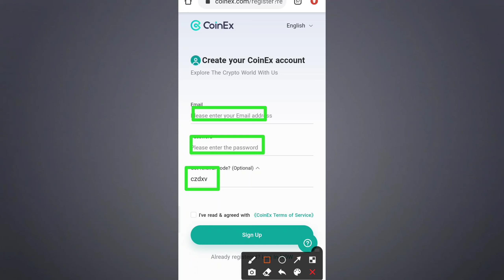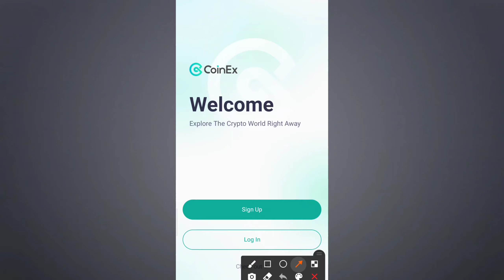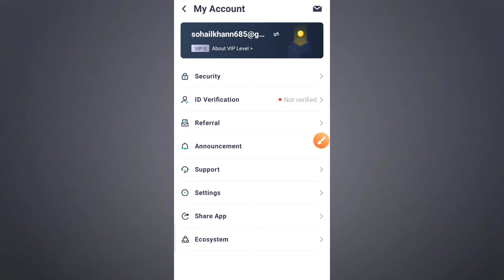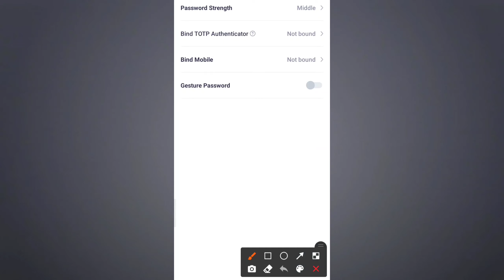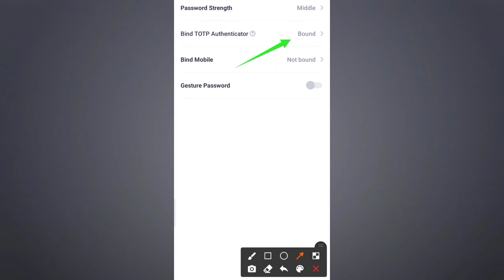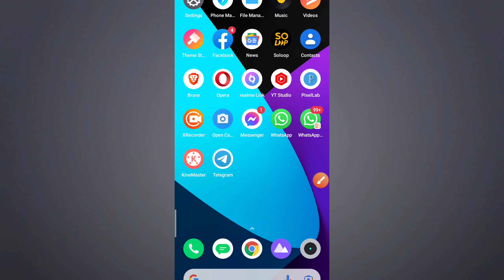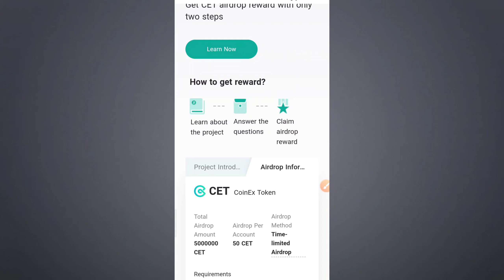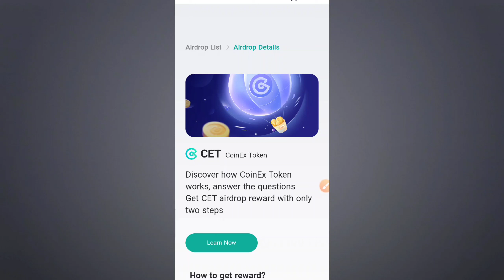Coinex Exchange Review || how to earn money from coinex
Coinex exchange review
Coinex loot
How to earn money from coinex,
Coinex se paise kaise kamaye
Friends this is new app which give us 5$ free without any work just join and get 5$ by coinex singup friends first the site give us withdraw directly but now the policy is change and you guys can withdraw your money before 13 November in this video I giving you complete detail about this site how you can create coinex account
Kyc verification coinex and all details about this site if you have any question please comment or contact Instagram

The main point in this video